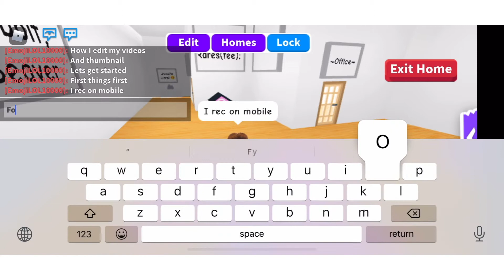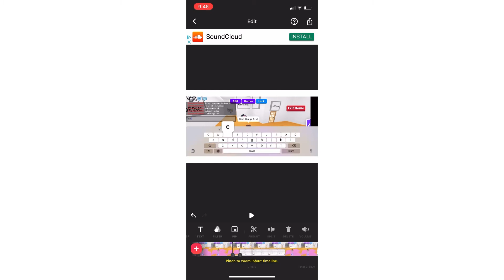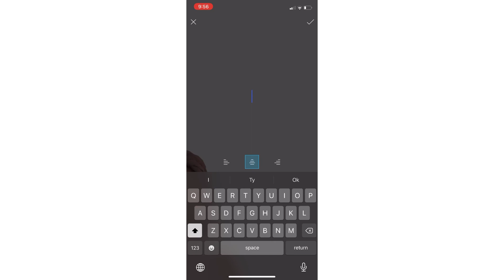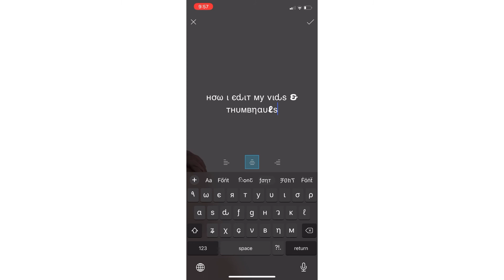How I edit my videos & thumbnails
If you want to make yt vids heres what I suggest!

Video editor:
Inshot

Thumbnail editor:
Picsart